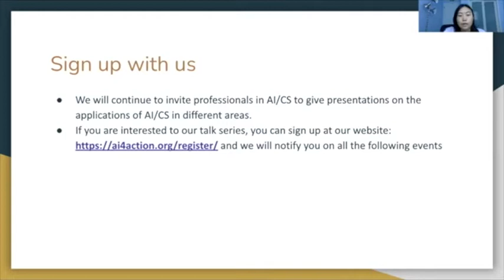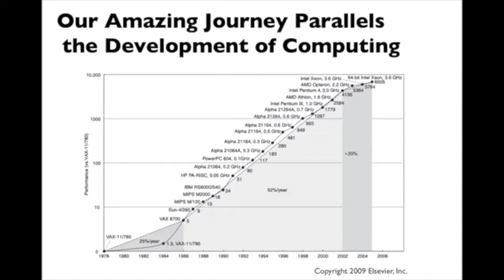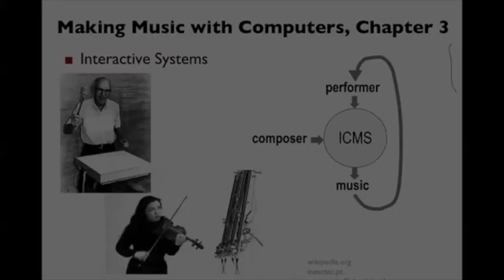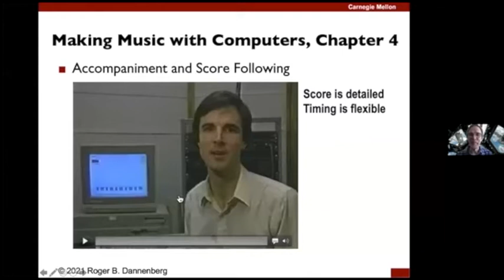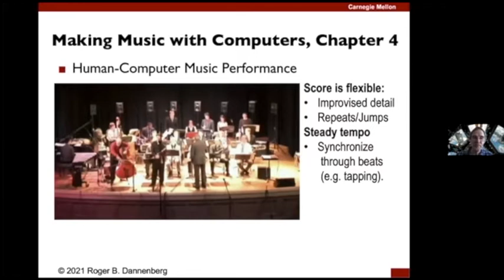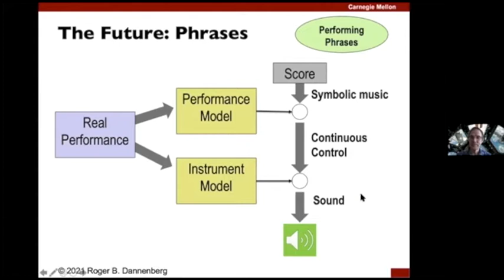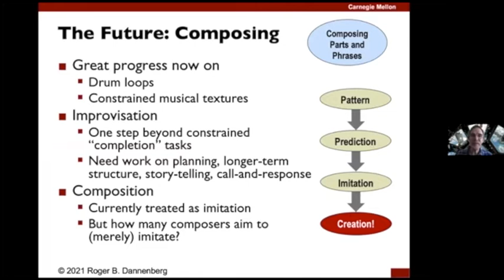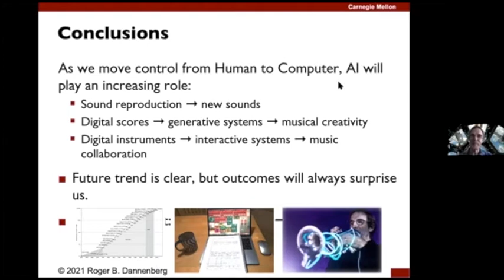The Future of AI and Music: Roger B. Dannenberg, CMU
This is the AI4Action talk series, and this talk is one that focuses on how AI is used in music by Roger B. Dannenberg, an Emeritus professor of computer science, art, and music at CMU. The talk covers how computers make music and what the future in music looks like with the increasing presence of AI.